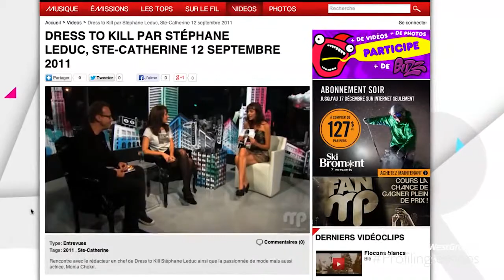WestGroupe Profiling Sessions 3: Stephane LeDuc